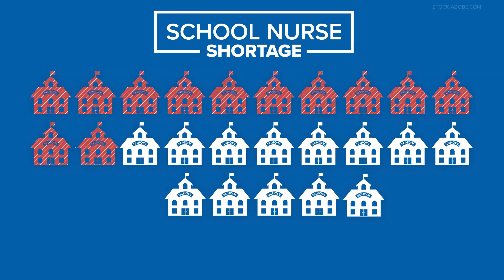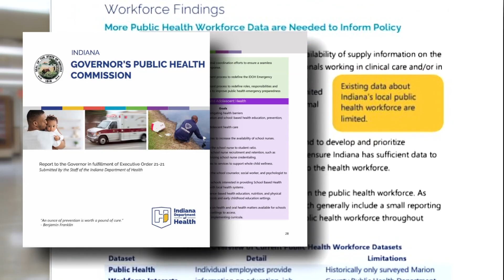13 Investigates surveys school districts, finds 48% don't have recommended number of nurses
Research shows school nurses can identify and address behavioral health issues and help with health disparities.